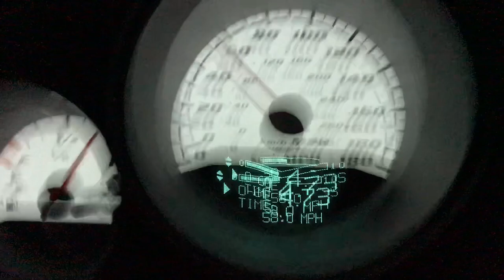6.1L HEMI 2009 Dodge Challenger SRT-8 0-60 in 4.81s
48° weather means happy HEMIs! Here's footage of a 4.81s 0-60 one chilly night in November with Nitto NT555R 305/35R20–otherwise stock. Unfortunately I didn't capture the 4.71s run right before this.